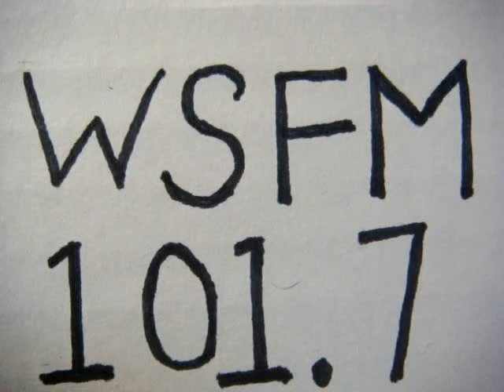No 392 Your song with Richard Mercer. 4 August 2014